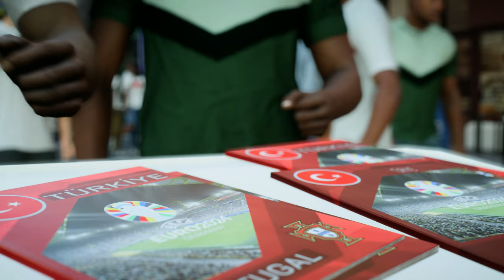FC 24 - Türkiye vs. Portugal | UEFA EURO 2024 Group Stage | PS5 [4K 60FPS]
EA Sports FC 24 - PS5 [4K 60FPS] Gameplay

Türkiye vs. Portugal | UEFA EURO 2024 Group Stage